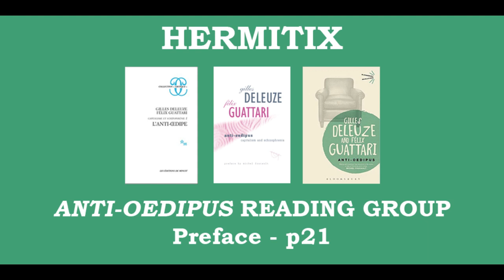Anti-Oedipus Reading Group - Preface - p21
Hermitix reading group for Gilles Deleuze and Felix Guattari's text 'Anti-Oedipus'

Invite link for those who want to take part or lurk